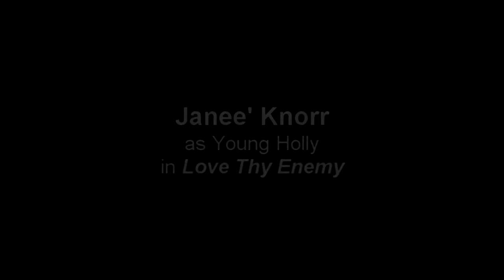Janee' in Love Thy Enemy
Janee' Knorr as the young Holly in Love Thy Enemy